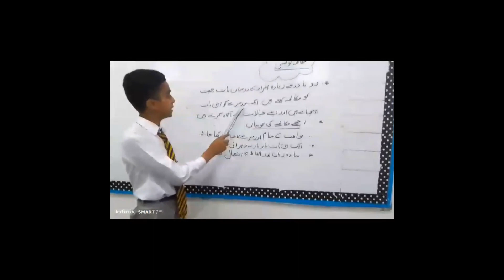Mukalma Navesi From Grade 9